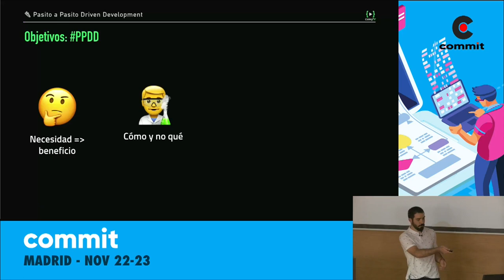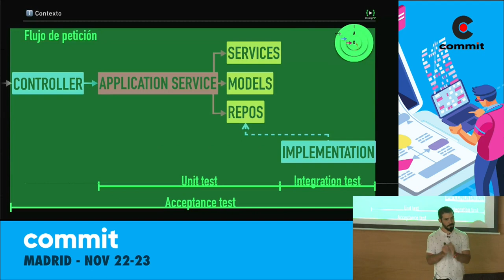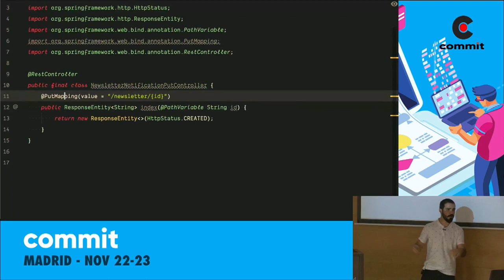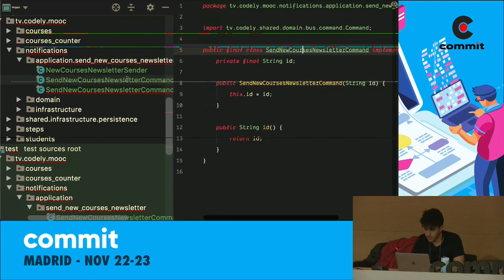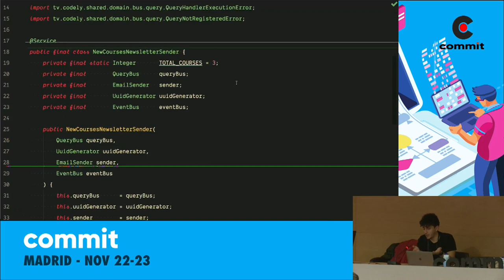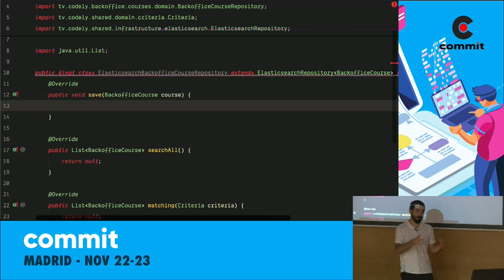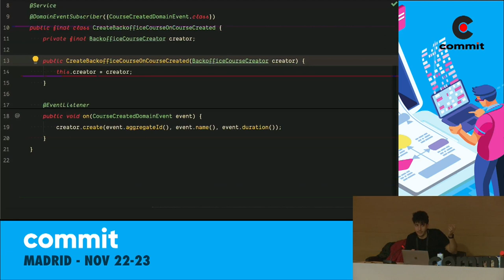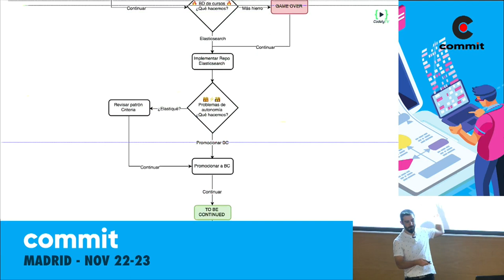Javier Ferrer, Rafa Gómez - Live Coding DDD: Más allá del Happy Path